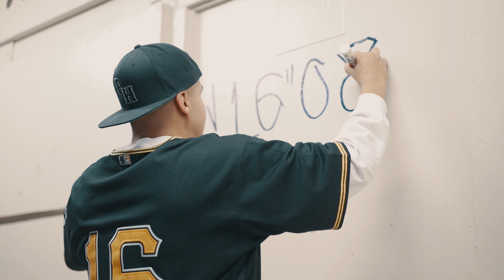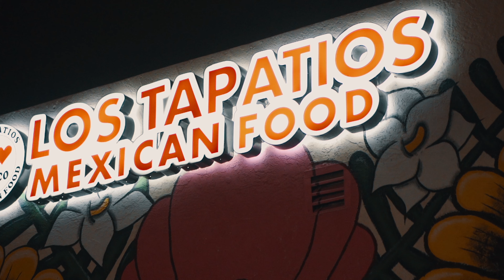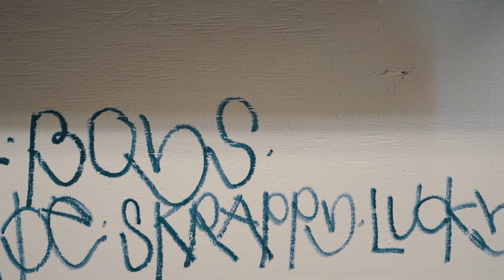Chunks - "Tom Brady" | shot